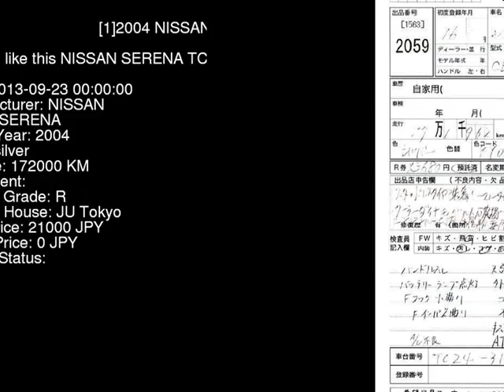2004 NISSAN SERENA TC24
the Authority on JDMs since 2007!  . Details on this car from auction in Japan